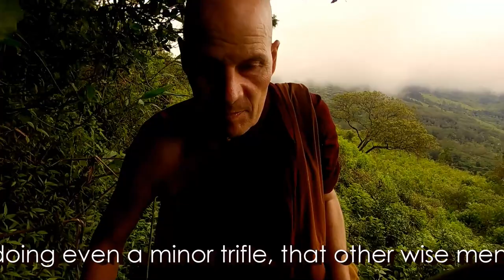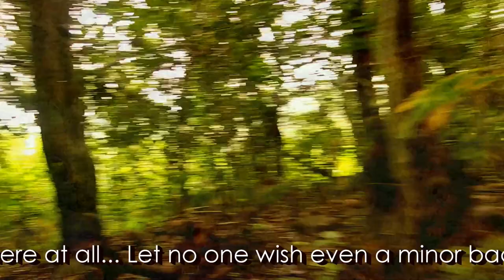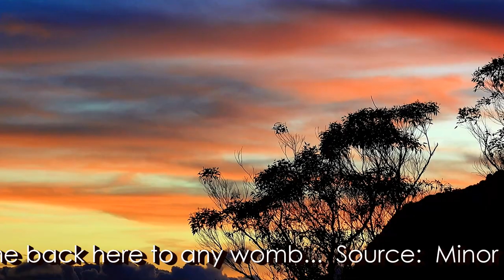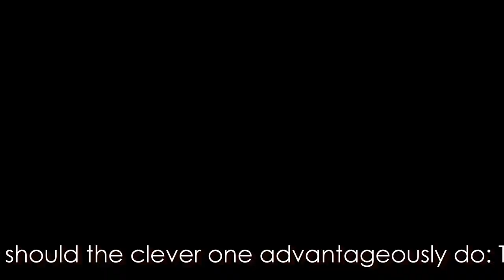VLOG#10: Infinite is Friendliness :-)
Infinite is Friendliness :-)

VLOG#10: Guided Metta Meditation _/\_